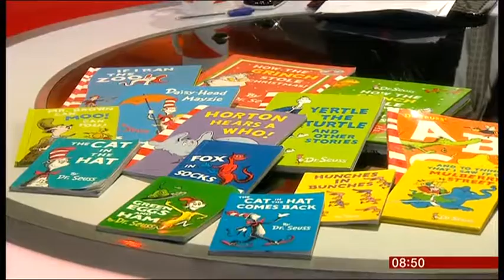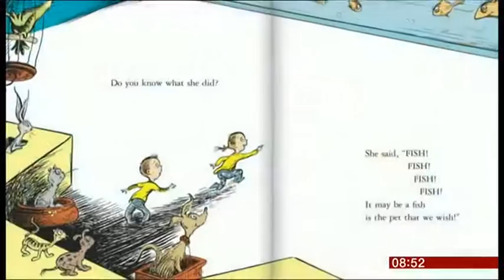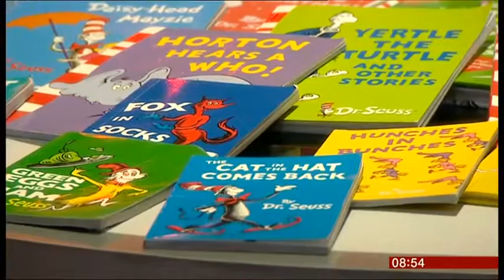Robert Paul Weston talks Dr. Seuss and Zorgamazoo on BBC Breakfast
A clip of me from 28 July, 2015, talking about the impact of Dr. Seuss on BBC Breakfast, to coincide with the release of his new, lost/found book, What Pet Should I Get?